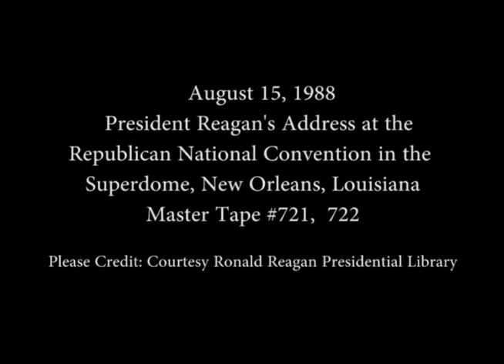President Reagan's Address to the Republican National Convention, August 15, 1988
Full Title: President Reagan's Address to the Republican National Convention in the Superdome, New Orleans, Louisiana on August 15, 1988

Access Restriction(s):Unrestricted
Use Restriction(s):Unrestricted